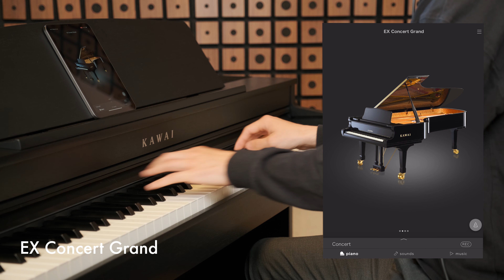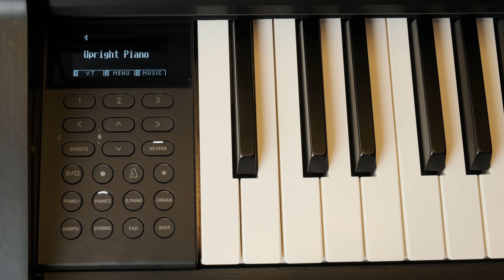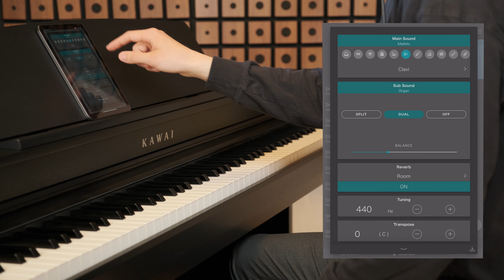KAWAI CN301 Digitalpiano - Produktvideo (DEUTSCH)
Präsentation des KAWAI CN301 Digitalpianos.
Präsentiert von: André Haaf

00:00 Intro
01:03 Tastatur, RHIII
01:49 Hauptklänge
02:42 Virtual Technician
02:58 Bedienpanel
03:45 Layern
05:05 Effekte
05:48 Soundsystem
06:15 Bluetooth Audio
06:30 Spacial Headphone Sounds
06:50 Verbesserungen
07:09 Low Volume Balance
07:17 Lesson Funktion
08:02 Anschlussmöglichkeiten
08:26 Fazit